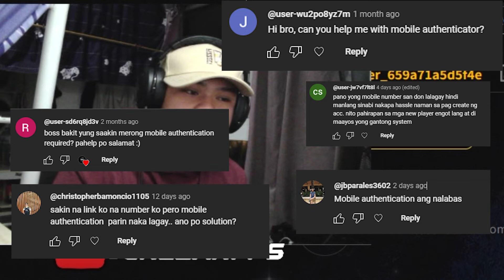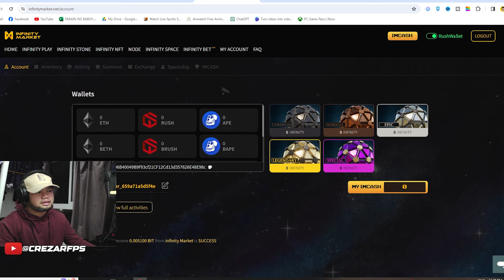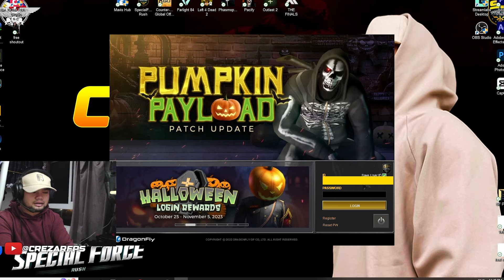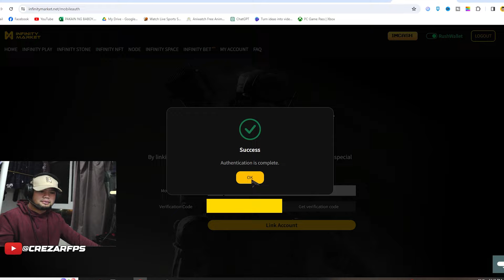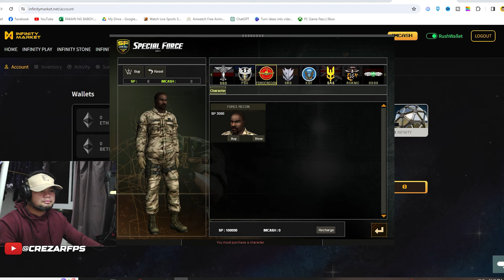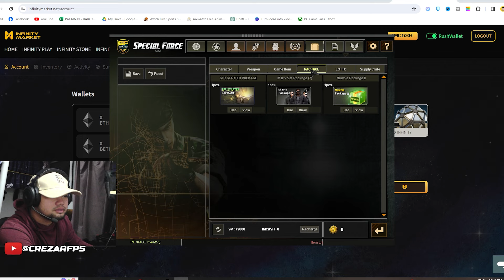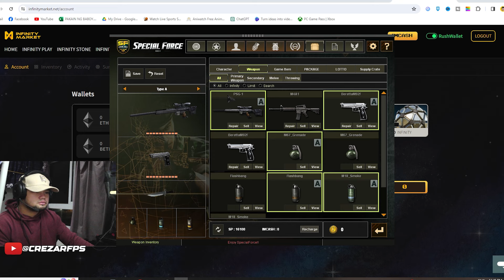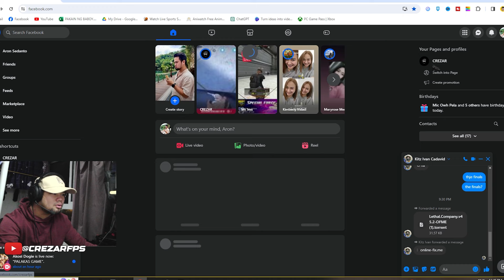How to FIX "Mobile Authentication Required" in 2024